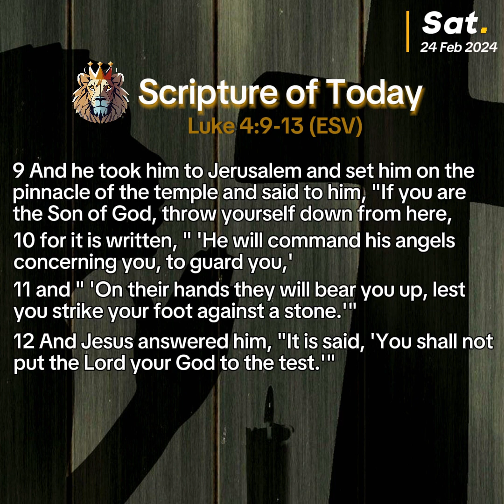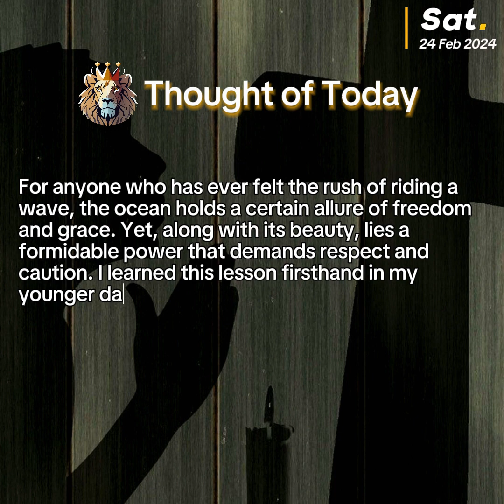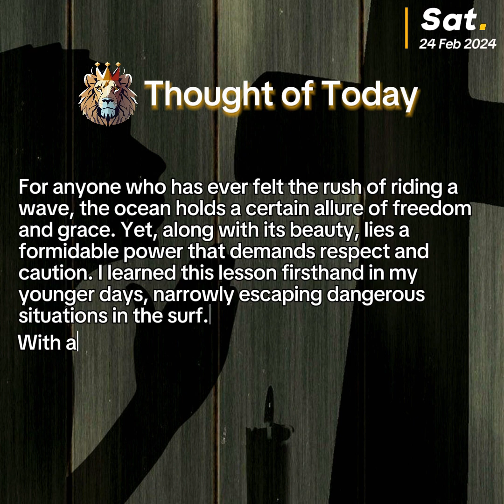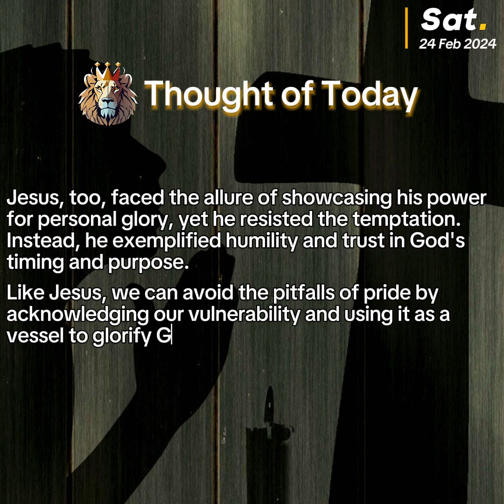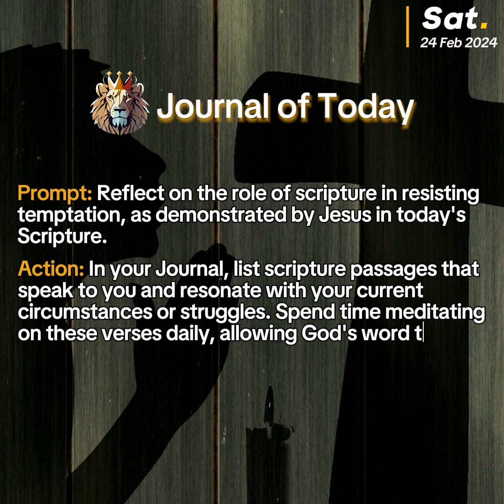Embracing Vulnerable Grace - Temptation on the Temple - Luke 4:9-13 (ESV)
Daily Devotion

Many moons ago, fresh-faced and eager, I thought my path was clear, my faith unshakable. Yet, life had other plans. Like many of you, I grappled with doubts and fears in the depths of uncertainty.

But it was in those moments of vulnerability that I discovered the true strength of my faith. Just as Jesus faced temptation in the wilderness, I confronted my trials. It wasn't easy. There were times I stumbled and moments I felt utterly lost. Yet, precisely in those moments, I felt the gentle embrace of grace guiding me forward.